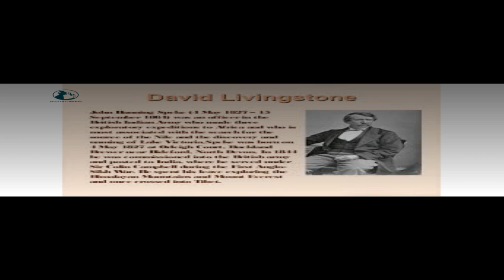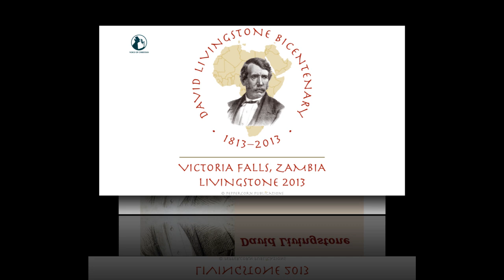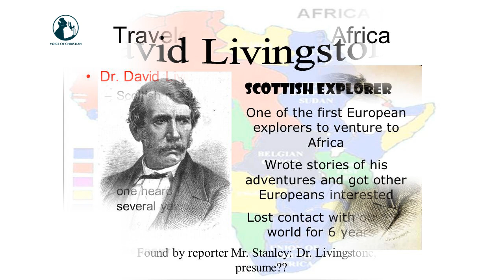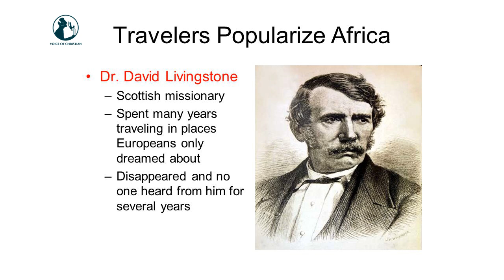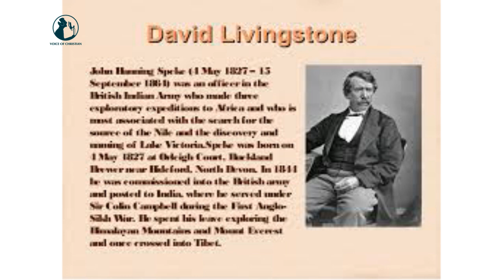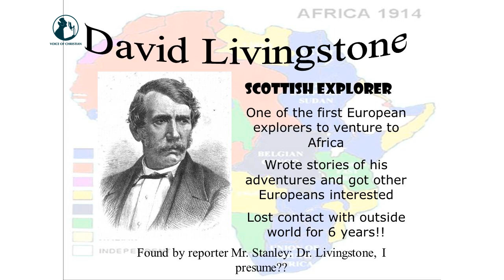David Livingston Life in telugu|| Missionary Life|| Short story ||Voice of Christian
Nalli Syam  supported for this Video

Please pray that lord bless them and their families with peace and health

Vivek B Aquila